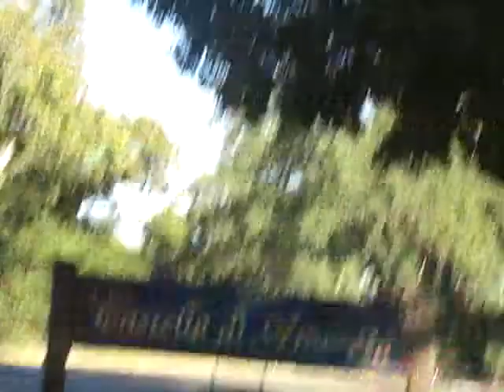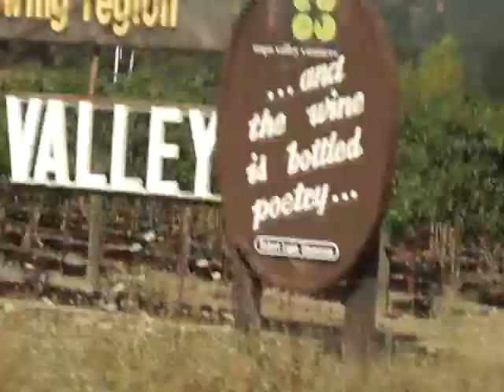Napa Valley 09/2011 # 5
Castello di Amoroso
09/2011